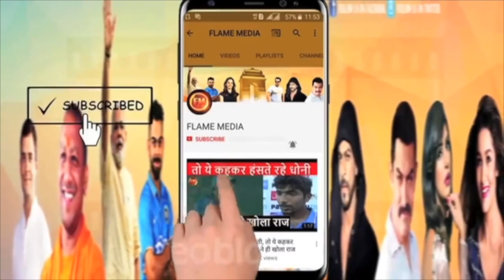उद्धव ठाकरे की बेटे के बदले बेटे वाला फॉर्मूला फाइट.. आदित्य ठाकरे को बचा ही लेंगे इस बार?